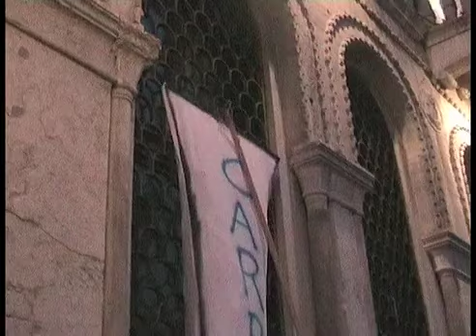VENEZIA La calza di carbone al Comune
Venezia Epifania 2009. Blitz di Venessia.com che posiziona una calza gigante piena di carbone nel Palazzo sede del Comune di Venezia per sottolineare che sono stati dei bambini cattivi.

Video di Stefano Soffiato.